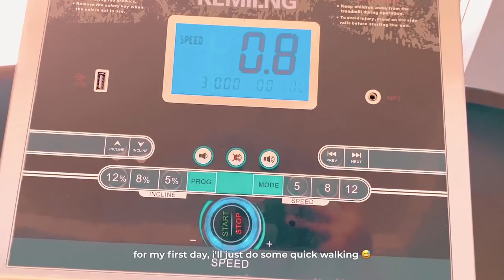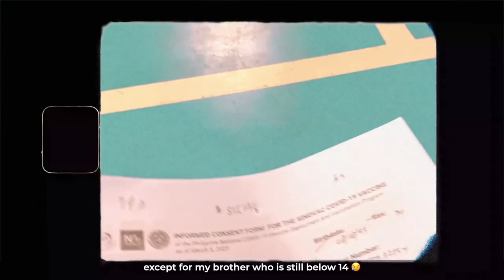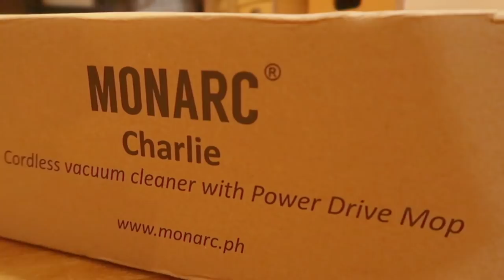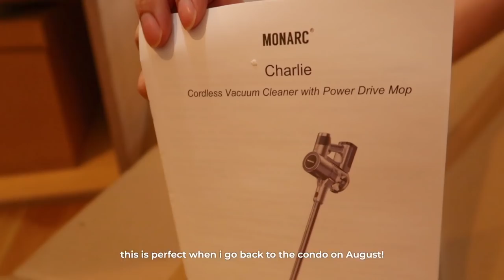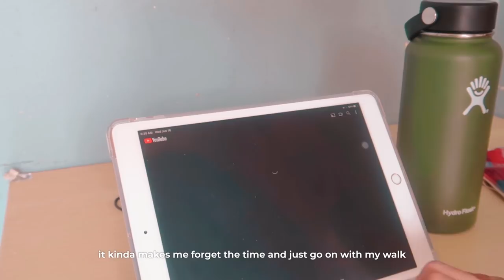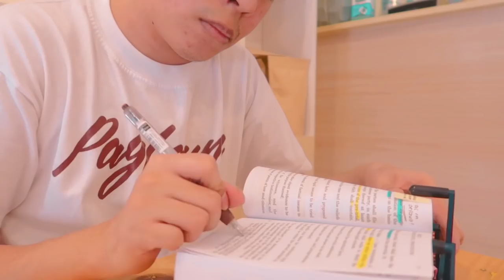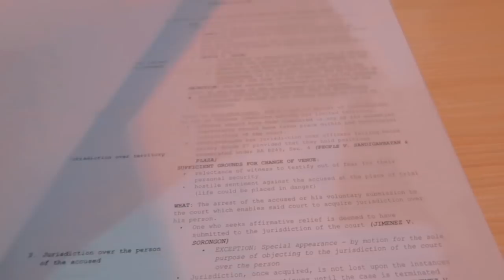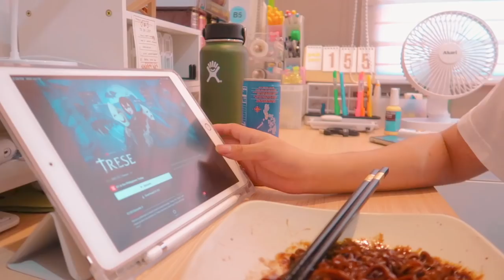law school diaries 🥝 vaccination day, lots of studying, unboxing monarc's charlie & more!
Hello everyone!
In this vlog, I'm going to share with you some random days in my life while doing bar review. My family and I finally got our first dose of vaccine yay! I also unboxed some packages, including the latest cordless vacuum cleaner from Monarc which I super duper loooove!!! Enjoy!! 🌷

🌱 behind the scenes and post-productions
camera: canon g7x mark ii
video editor: final cut pro
thumbnail: adobe photoshop, procreate

🍞 faqs
☽ nationality: filipino
☽ pre-law course and school: bs statistics // up diliman
☽ where did you take up law and what year are u in? up law // fresh graduate, bar candidate
☽ what camera do u use? canon g7x mark ii
☽ where do u edit your videos? final cut pro x